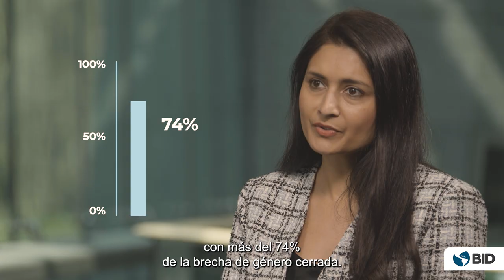Iniciativas de Paridad de Género: Siete años de impacto regional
Las Iniciativas de Paridad de Género cumplen siete años de promover la igualdad a través de alianzas público-privadas de alto nivel en múltiples países de América Latina y el Caribe. Encuentra más testimonios de líderes y lideresas de su implementación en la publicación